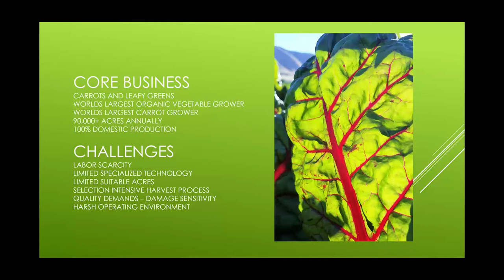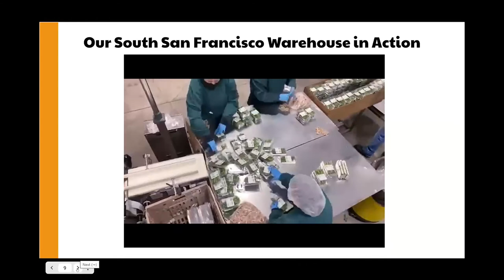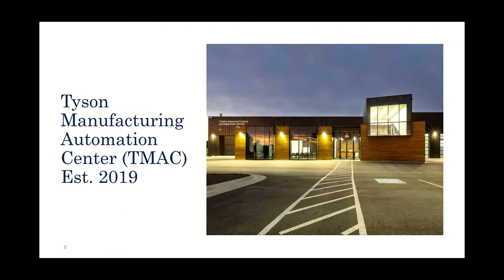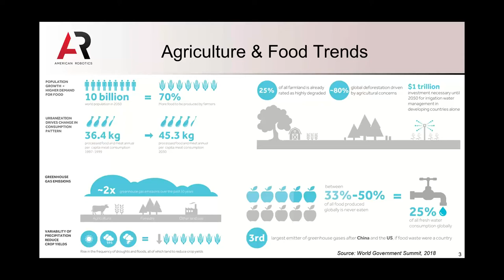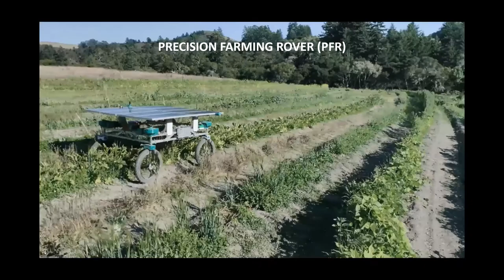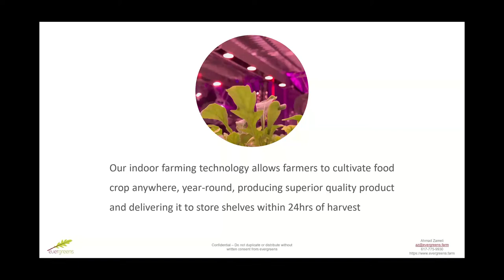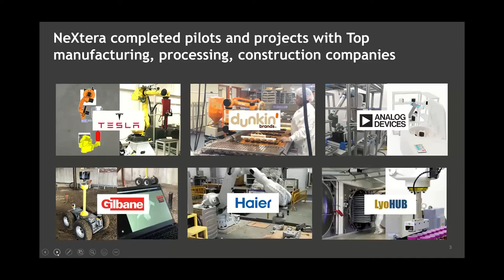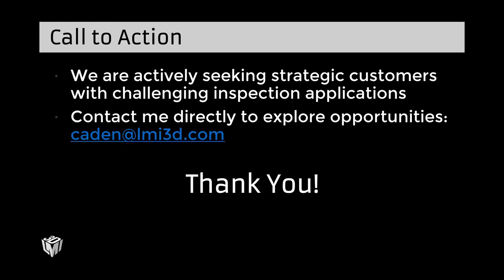Robots in Food Technology